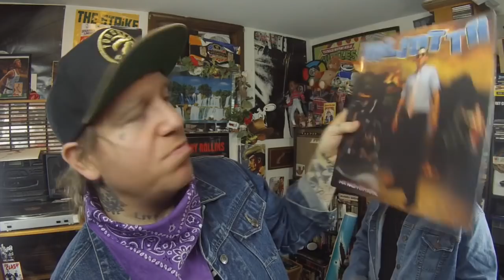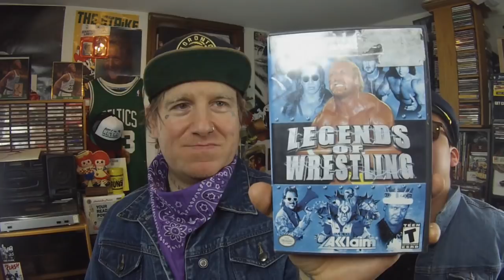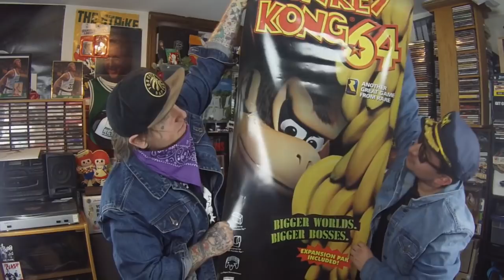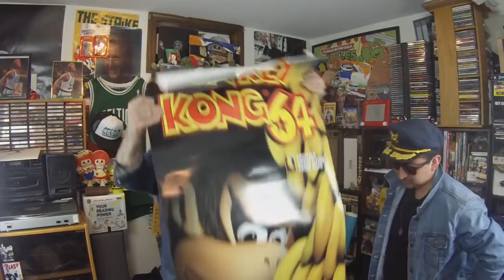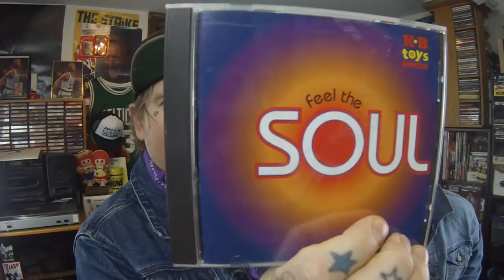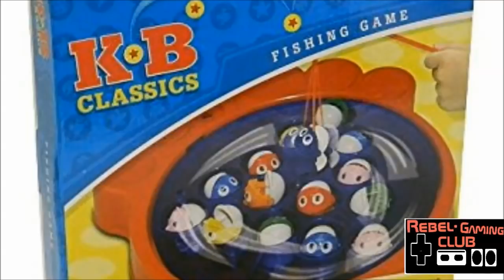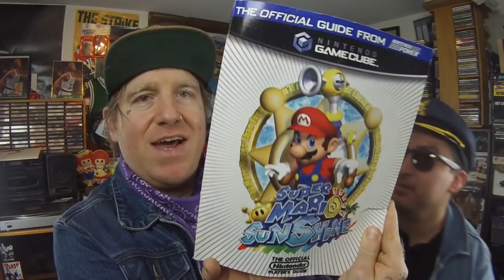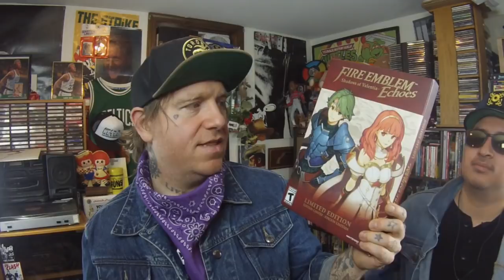worst pick up #42 Kay-bee toys Treasures! Game trades and more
I miss Kay-bee Toys!

check our friends

Gamecube games i need.
2002 FIFA World Cup
Army Men: Air Combat - The Elite Missions
Backyard Sports Baseball 2007
Conflict: Desert Storm
Conflict: Desert Storm II - Back to Baghdad
Crash Tag Team Racing
Digimon Rumble Arena 2
Digimon World 4
Disney Sports Basketball
Dragon Ball Z: Budokai 2
Dragon Ball Z: Sagas
Ed, Edd n Eddy: The Mis-Edventures
FIFA Soccer 06
Mega Man X: Command Mission
Men in Black II: Alien Escape
Monster 4x4: Masters of Metal
Mortal Kombat: Deception
Namco Museum 50th Anniversary
NCAA College Basketball 2K3
NCAA College Football 2K3
NFL Blitz Pro
NFL Quarterback Club 2002
NHL 06
NHL Hitz Pro
Pac-Man World 3
Pac-Man World Rally
Peter Jackson's King Kong: The Official Game of the Movie
Phantasy Star Online Episode I & II Plus
Pokemon Box: Ruby and Sapphire
Pro Rally
Pure Evil 2-Pack
Rally Championship
Red Faction II
RedCard 20-03
Room Zoom
Scaler
The Sims Bustin' Out
Tom Clancy's Splinter Cell Double Agent
Tony Hawk's Underground 2
Trigger Man
True Crime: New York City
Ty the Tasmanian Tiger 3: Night of the Quinkan
Virtua Quest
Virtua Striker 2002
Wallace & Gromit in Project Zoo
Zatch Bell! Mamodo Fury